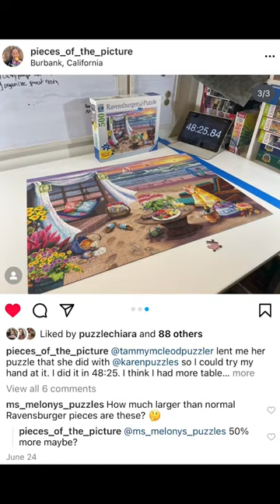Finally the answer to this puzzle piece mystery!